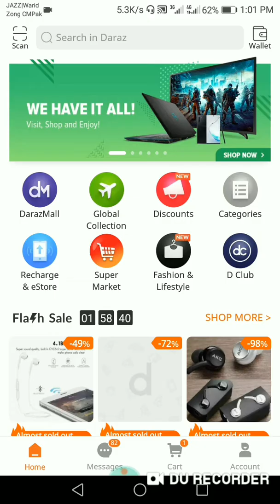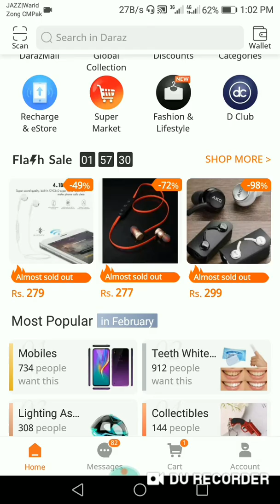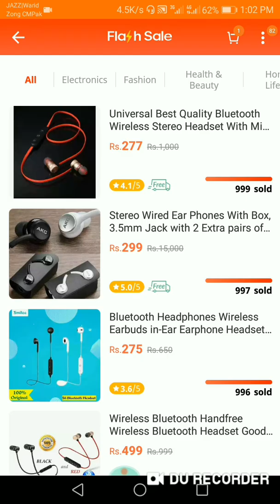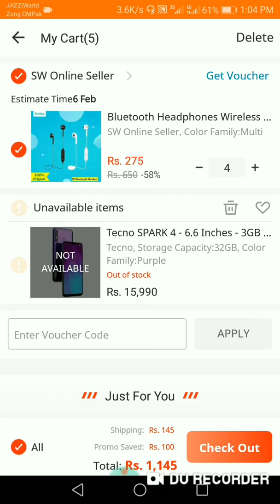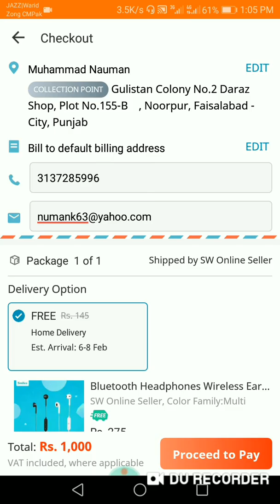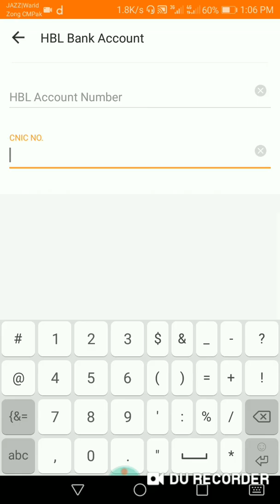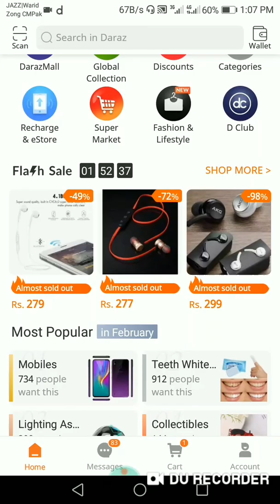How to use Daraz.Pk Vouchers#Apply Discount Voucher at Daraz.PK#Daraz Online Voucher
Explore world is a channel for those person who are interested in new emerging technologies, famous places, mobile apps and extra ordinary smile creating videos.

If You want to see the world in a different way
If you want to see

How Electricity Bill is Calculated/Bill Information/Bijli ka bill kaisy calculate kary

Prize bonds kaisy check kary/ How to check prize bonds online/prize bond k draw check kry ghar bethy

Double or Tripple Discount/Daraz.Pk pr kaisy hasil kary/with free Delivery/Code and Bank discount